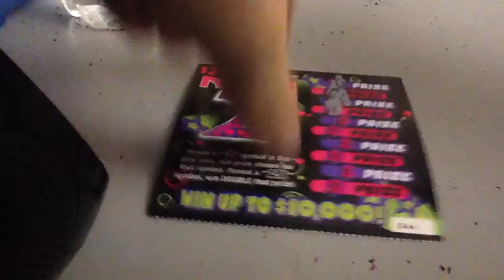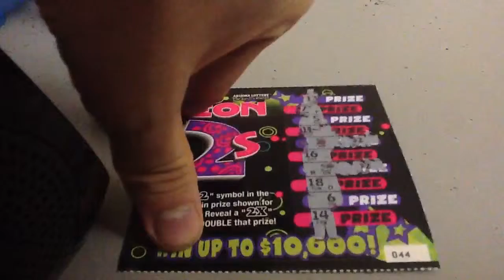Neon 2's Scratch Off Challenge with Tally Cat! Show N2R60: The Siamese Cat Song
Episode No. N2R60
Siamese Cats vs Tally Cat